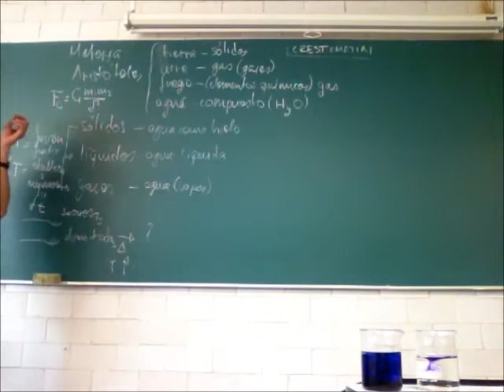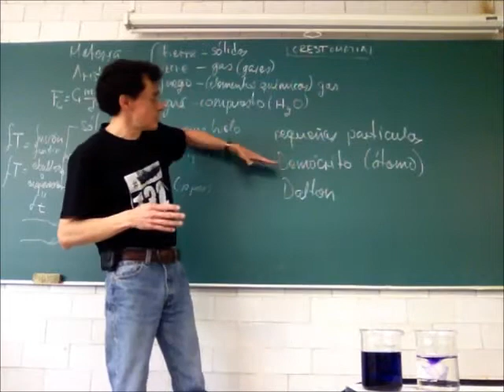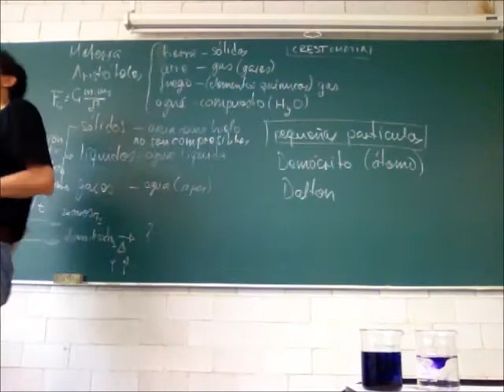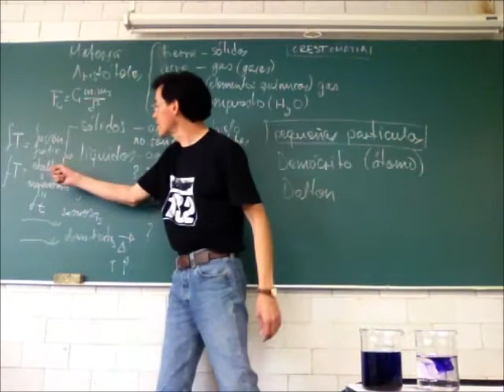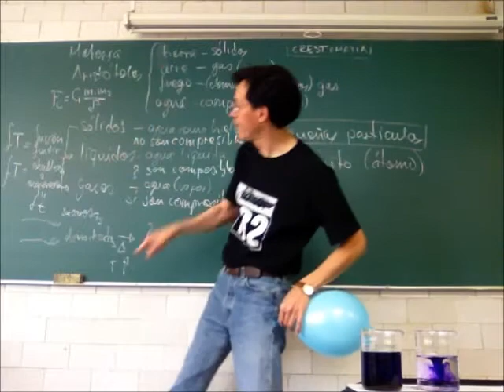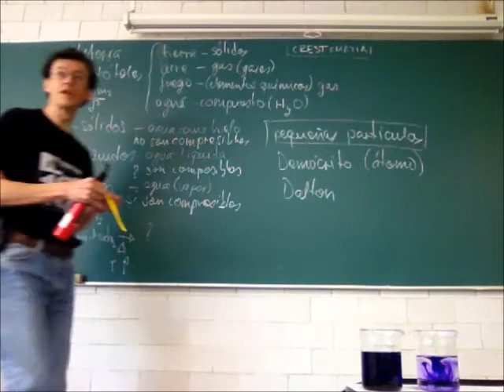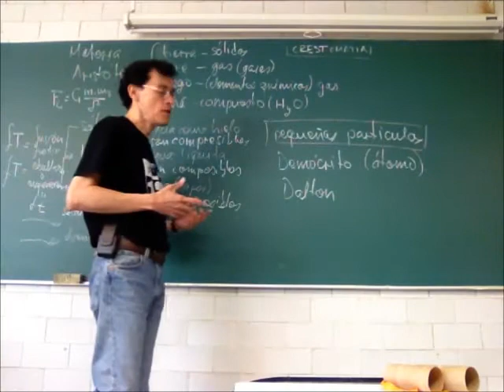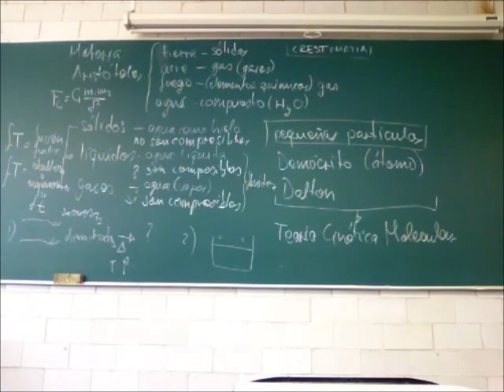Propiedades de la materia: sólidos, líquidos y gases - 13-Invierno - Prof Raúl Alva 3/3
Propiedades de la materia: sólidos, líquidos y gases
Materia pura y mezclas